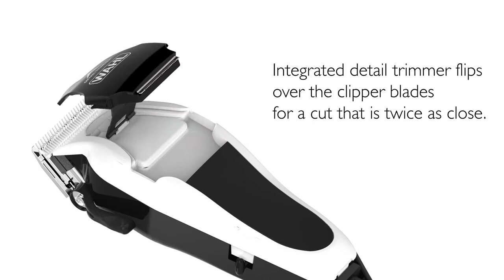WAHL - Clip 'n' Trim II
The Wahl Clip 'n' Trim II